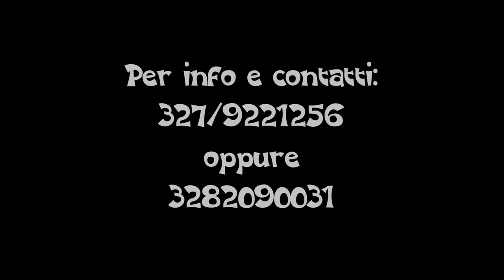Note di note - Musica Matrimonio Lecce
Note di note ( musical entertainment events and wedding ), musica, animazione matrimoni , serenate prematrimoniali, karaoke, pianobar e dj set. Dal Salento che si fregia dell’armonico motto di “Terra del sole, del mare e del vento”, e da una grande e appassionata esperienza di lavoro sul campo e di studio approfondito nel settore, ecco Note di note (musical entertainment events and wedding), il valore aggiunto che mancava all’estetica del palcoscenico della vostra festa.